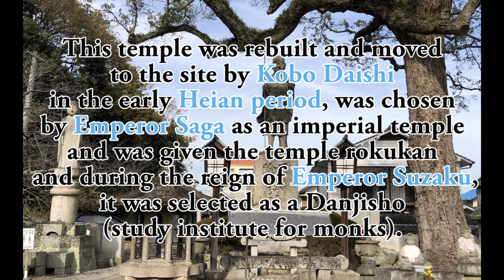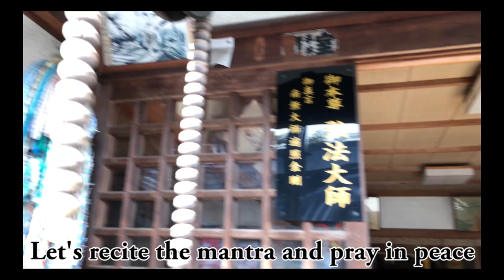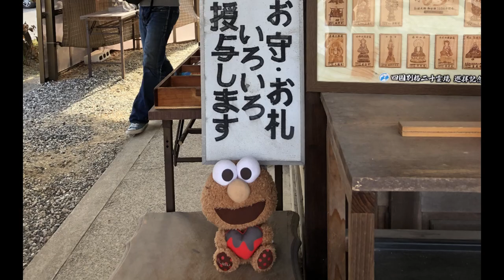Ep.19 Kozai-ji, #19 temple of Bekkaku (Extra) 20 temples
This is the film by Ohenro Index.
Ohenro is the pilgrimage visiting 88 temples in Shikoku (island in west Japan.)
And this is the series of pilgrimage of extra 20 temples.
If you complete these extras, you visited a total of 108 temples including the 88 temples of the pilgrimage, which means the number of human desires.
We hope this film help your pilgrimage and travel in Japan.
And hopefully attract who has interests in Japan tourism and pilgrimage.

Extra 20 temples＃19 Kozai-ji
●About this temple
Founded by Gyoki at the foot of Mt. Katsuga during the Nara period.
At that time, it was called Katsugaji Temple.
Daishi rebuilt it and moved it to the site in the early Heian period.
It was selected as an imperial temple by Emperor Saga and was given the temple rokukan, and during the reign of Emperor Suzaku, it was selected as a Danjisho (academic school for monks).
During the Kamakura period, the local powerful clan Kosai Sakon-jo Kansaimura (the founder of the Kosai clan) rebuilt the hall and pagoda and renamed it Kosai-ji Temple at the behest of the Shogunate.
Later, Yoriyuki Hosokawa moved the temple to Honzu (Kosai Higashimachi), and the 11th head, Motosuke Kozai, changed the name of the temple to Jifukuji.
During the Tensho era, Chikamasa Ikoma became the lord of the country, and after rebuilding, the name was changed to Kofukuji.
In the first year of the Manji era, due to another misfire, it was decided to change to the old temple area.
Since then, I have settled into my current location.

In the 9th year of Kanbun, the feudal lord Matsudaira Yorishige built a new temple and the temple was renamed Kosai-ji Temple.
Afterwards, most of the original Shichido Garan was destroyed by accident.
The current building is part of that
The temple treasure standing statue of Bishamonten (made of a single piece of cypress, 101cm long, early Heian period) was designated as an important cultural property in November 1940.

If you like it, please check and follow the following SNS accounts
SNSもやっておりますのでよろしければフォローください。

お遍路八十八霊場の番外編ともいうべき別格二十寺の巡礼シリーズです。
この二十寺を走破すると、お遍路の８８寺と合わせて合計108寺となります
それは人間の煩悩の数であり、これを歩き切ることで煩悩を克服できるといいます

英語版と日本語版を公開いたしますので、これからまわるお遍路の参考に、あるいはお遍路の疑似体験になれば幸いです

別格二十寺　第十九番札所　香西寺
●寺の歴史/縁起
奈良時代、勝賀山の麓に行基により開創された
その時は勝賀寺といった
平安初期に大師が再建し現地に移した
嵯峨天皇の勅願寺に選ばれて、寺禄貫を賜り、朱雀天皇のとき、談議所（僧徒学問所）に選定された
鎌倉時代、この地の豪族香西左近将監資村（香西氏の祖）が、幕命をうけ堂塔を再建し香西寺と改称した
その後、細川頼之が当寺を本津（香西東町）に移し、十一代香西元資は寺号を地福寺と改称す
天正年間戦火にあい、生駒親正が国主となり、再建ののち高福寺とまたまた名を変えた
満治元年、またも失火のため旧寺域へ変えることになった
この時より現在地に落ち着いた
寛文九年、藩主松平頼重公が新伽藍を建立落慶し、再び香西寺と改称さる
その後、当時の七堂伽藍はほとんど失火で焼失した
現在の建造物はその一部である
寺宝の毘沙門天立像（木造・檜一本造り、平安時代初期１０１センチ）は昭和十六年十一月、重要文化財に指定された